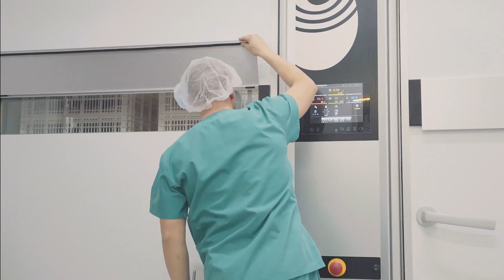+12 В Тюмени выращивают индюшек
ООО «АБСОЛЮТ-АГРО» - первое крупное предприятие в Тюменском регионе, работающее в данном направлении:
- работает с 2017 года;
- все системы, необходимые для содержания индейки (кормление, поение, освещение, микроклимат) регулируются в автоматическом режиме;
- оснащено самым современным технологическим оборудованием: инкубаторы , оборудование для выращивания, автоматическая линия убоя.

Наш канал рассказывает о достижениях Тюменской области, показывая разные отрасли региона с самых интересных ракурсов. С помощью наших роликов вы узнаете много фактов о Тюменской области, которые вас приятно удивят и вызовут чувство гордости за родной регион!